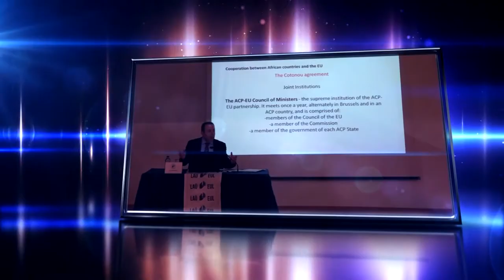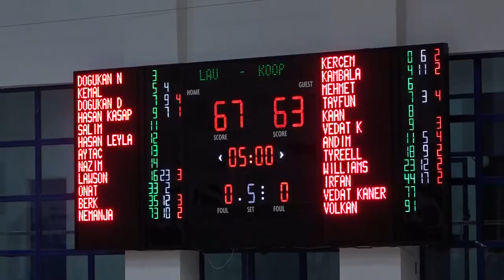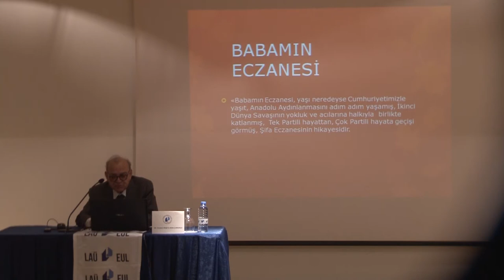LAÜ SOSYAL, 23-27 NİSAN 2018